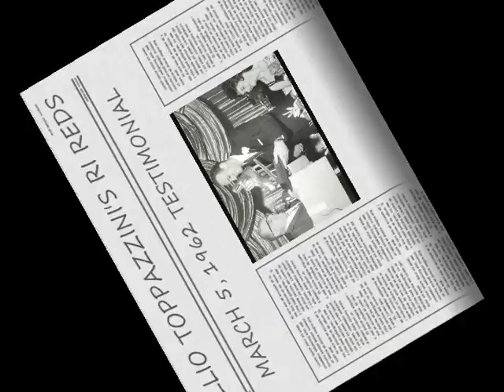Fernie Flaman speaking at Zellio TOPPER Toppazzini's 1962 Testimonial Dinner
Former NHL/AHL Player and 1962 AHL RI Reds Hockey Coach Fernie Flaman honors fellow teammate AHL All-Star Zellio Topper Toppazzini during Topper's 1962 Testimonial Dinner.   Fernie talks about Zellio and introduces the 1961-62 RI Reds Team to the crowd.